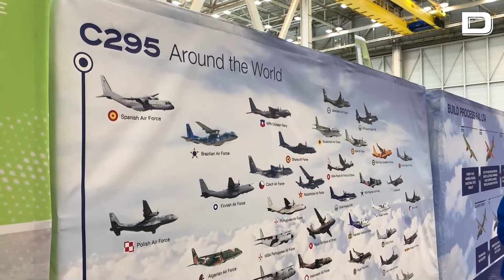Airbus entrega el primero de los 56 aviones C295 encargados por la India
Airbus ha entregado este miércoles en Sevilla el primero de los 56 aviones C295 encargados por la Fuerza Aérea de la India (IAF) para comenzar a sustituir su flota de Avros-748, dentro de una alianza que está previsto que aumente con nuevos pedidos en los próximos años.

Vídeo: EFE